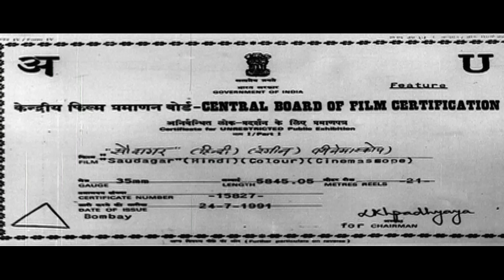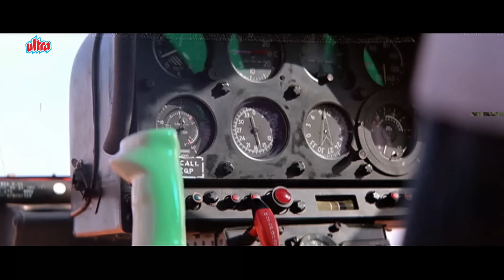Rajkumar Aur Dilip Kumar ki Saudagar Movie | Manisha Koirala | Amrish Puri | Old Full Movies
Film: Saudagar

Plot :
The movie starts with Mandhari, an old crippled man, telling a story of two friends to some kids. In the story, Rajeshwar Singh, a rich landlord's son, and Veer Singh, a poor farmer's son, become friends. They are naughty kids, calling each other as Raju and Veeru respectively. As the duo grow up, Raju decides to get his sister Palikanta's marriage arranged with Veeru. Neither his sister nor Veeru have any objections to the marriage.

However, as luck would have it, a girl's marriage is disrupted due to her in-laws demanding dowry. Veeru steps in to save the face of the girl and her parents by marrying her. While Raju is shocked by this development, his sister, who was secretly in love with Veeru, commits suicide. A devastated and distraught Raju now declares that Veeru is solely responsible for whatever happened and that the latter is now his mortal enemy.

With these new developments, the duo has their territories marked. They come to an uneasy and unwritten truce: no one will kill a living soul from the other's territory, but anybody entering the other person's territory will be doing so at their own peril. Chuniya, kin of Raja, sees an opportunity to leech off the money of Rajeshwar by keeping the two sides at war. Chuniya has Veer's son Vishal killed, making the latter believe that Rajeshwar will stop at nothing to eliminate Veer.

Over the years, the tension escalates. The clashes between the former friends become a headache for the Commissioner. Mandhari, who is now revealed to be a beggar and part of the story, happens to be one of the lucky few who do not have any fear of death from either side. Mandhari claims to the Commissioner that the day he finds out a solution to the problem, he will dance on one leg.

Here, Rajeshwar's granddaughter Radha and Veer's grandson Vasu meet each other. Radha and Vasu are unaware of the enmity and fall in love. When Mandhari finds about this, he happily completes his pledge to himself and reveals the truth to the lovers. Then, he reveals his plans to end the enmity, according to which Radha will infiltrate Veer's home, while Vasu will infiltrate Rajeshwar's. The lovers succeed in doing so and try to make the old friends see reason. Aarti, Vishal's widow, learns the true identity of Radha but keeps quiet.

Meanwhile, Chuniya has completely infiltrated Rajeshwar's bastion. He starts making murky deals with shady parties who are interested in acquiring the whole region. He decides to stoke the fires once again, which he does by abducting, raping and killing a girl named Amla from Veeru's territory. Chuniya's machination works, exposing the lovers as well. Radha and Vasu's pleas fall on deaf ears.

However, Chuniya's luck doesn't last long. The people with whom Chuniya had dealt with attack Rajeshwar, exposing Chuniya's real face. A distraught Rajeshwar and a sympathetic Veer finally sort out their enmity of decades. Here, Chuniya grows desperate and has Radha and Vasu captured. The people from both sides unite to fight against Chuniya.

Soon, Radha and Vasu are saved, but they are unaware of the fact that their grandfathers have reconciled. Raju and Veeru kill Chuniya but get fatally wounded themselves. As the friends die in each other's arms, the final chapter on this friendship and enmity is closed. The story cuts to the present, revealing that Radha and Vasu got married and they formed a trust in the name of their grandparents, which is taking the care of the education of the children Mandhari is retelling the story too. Radha and Vasu inaugurate the school as Aarti looks on.